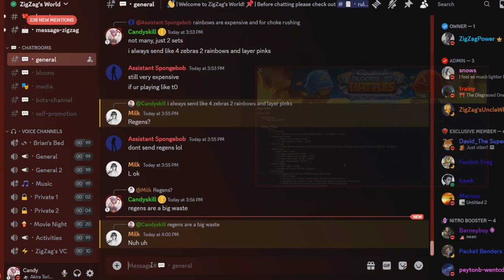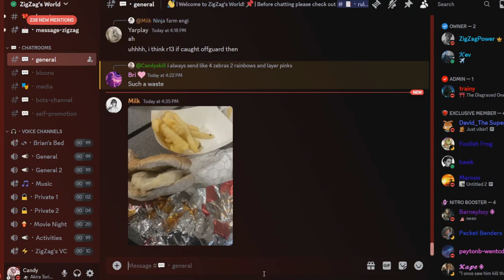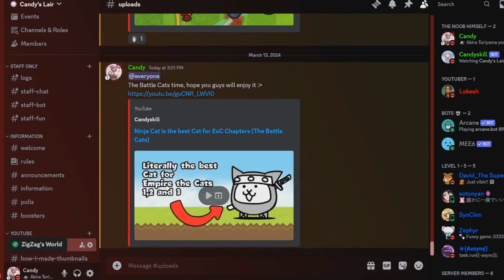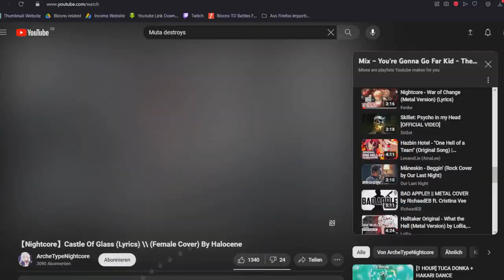How Far can you go with the Bugged Chipepr? (BTD Battles)